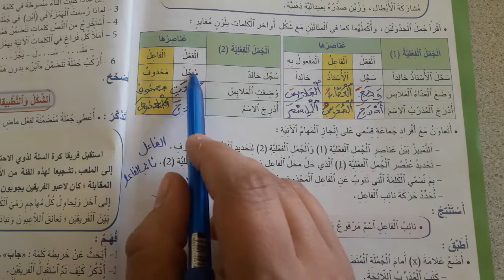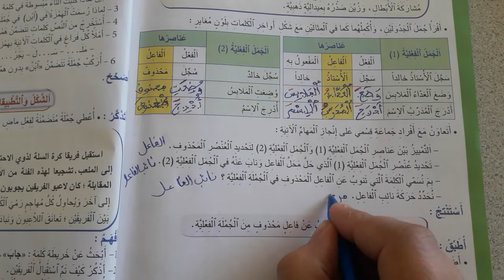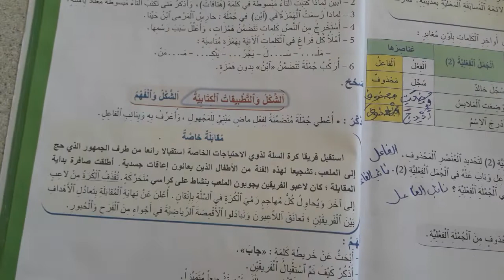المنير في اللغة العربية المستوى الخامس ابتدائي صفحة 204 نائب الفاعل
حل صفحة 204 من كتاب المنير في اللغة العربية المستوى الخامس ابتدائي الاسبوع الاول من الوحدة السادستة طبعة 2021 ، مكون التراكيب نائب الفاعل صفحة 204.

المنير في اللغة العربية للسنة الخامسة من التعليم الابتدائي صفحة 204.
المنير في اللغة العربية للسنة الخامسة من التعليم الابتدائي صفحة 205.